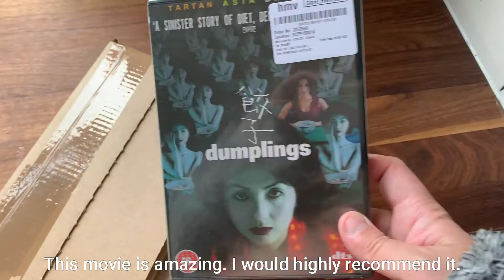Morning routine - ASMR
Watch my VLOG of a standard morning during LOCKDOWN in Scotland